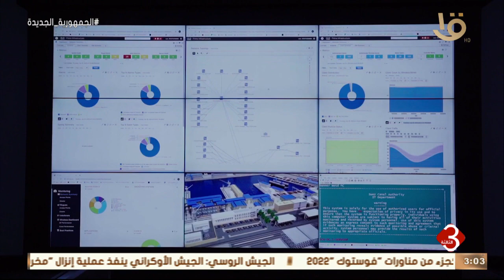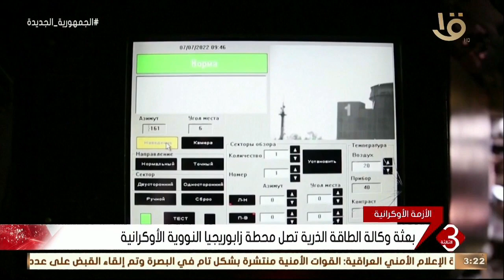نشرة الثالثة | أهم الأخبار المحلية والعالمية1-9-2022